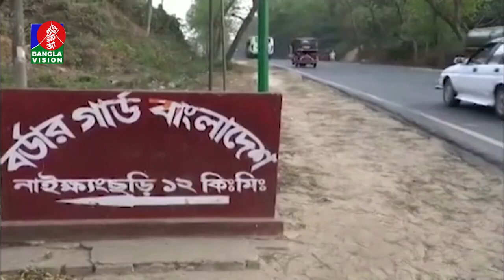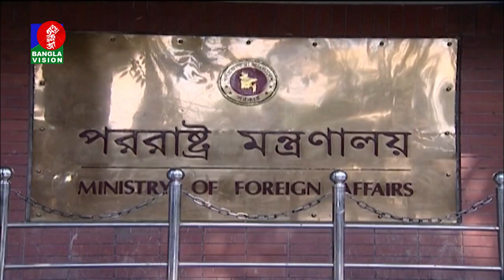সকাল ১০টার বাংলাভিশন সংবাদ | Bangla News | 18_September_2022 | 10:00 AM | Banglavision News